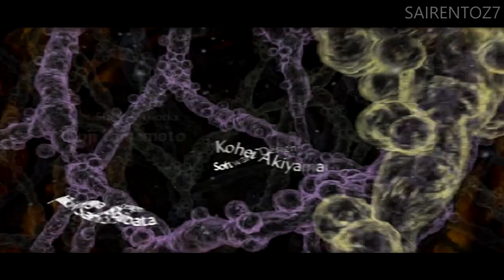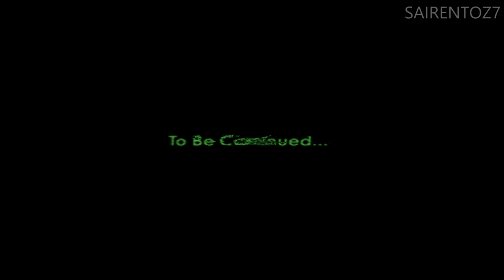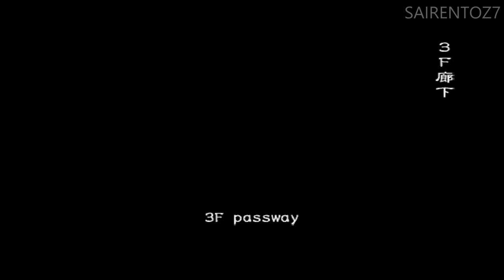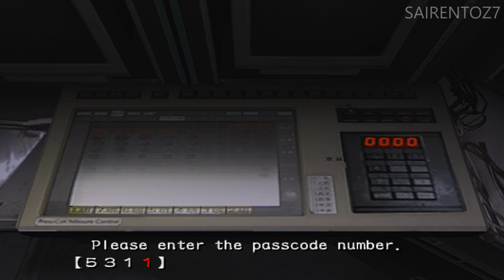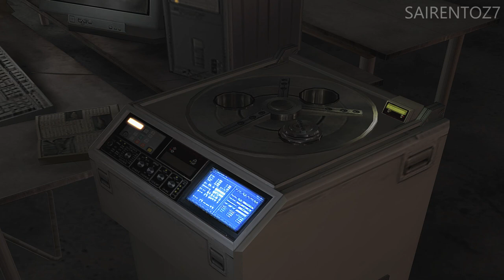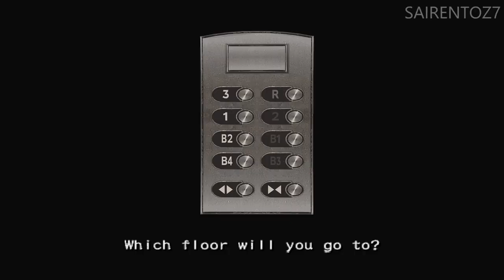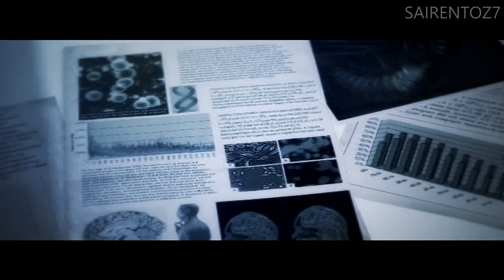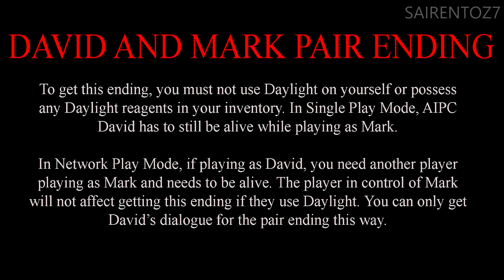[Resident Evil: Outbreak] All Scenarios, Very Hard, No Damage (David)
Resident Evil (Biohazard) Outbreak - 1080p 30fps Full Movie Walkthrough on Very Hard Difficulty - Played as David King / デビッド・キング [No Damage Clear] Obtaining 8 Special Items per scenario. This is not a speed run. No commentary,

Resident Evil: Outbreak, known as Biohazard: Outbreak (バイオハザード アウトブレイク Baiohazādo Autobureiku) in Japan, is a survival-horror game released exclusively for the PlayStation 2 between 2003 and 2004. A sequel to the game known as Resident Evil Outbreak File #2 was released in 2005.

It was the first Resident Evil game with multiplayer capability, using the PlayStation 2's online network. Up to four players could participate simultaneously in one scenario; alternately, in single-player mode, the player is accompanied by two AI-controlled characters. Outbreak introduces the "virus gauge," which limits the amount of time players may spend on a scenario. The virus gauge rises at different rates for different characters, and increases rapidly if the character is attacked or crawling on the ground. The game lost all online play capabilities for the USA servers in 2007. The Japan servers stayed up but finally went down in July 2011.

The player chooses a scenario, difficulty level, and a character. The difficulty level is tied to what enemies and items the player encounters as they progress through the scenario. The game has five scenarios, each of which has an event checklist consisting of special actions that the player must perform to reach 100% completion. Upon doing so the player will unlock "Infinity Mode" in which all the player's weapons never break or run out of ammunition.

Each scenario also has "SP" items. These are invisible items hidden throughout the level, and are randomly generated on two paths. There are twenty scenario items for each scenario, and twenty items specific to each character hidden across the five scenarios. If acquired, these items unlock new costumes and the option to listen to their ad-libs.

Players could connect to the internet servers using a broadband connection and a network adapter. Account registration and login were required. Once players connected and logged in, they could then choose between Free Mode and Scenario Mode. Free Mode took place in a lobby and allowed players to create their own games, scenarios, and difficulty level. Scenario Mode would choose the scenario and players automatically. When a player first started online, they would begin on the "Outbreak" scenario and progress from there. If the player wished to stop playing, they could save their data and start off from the scenario they were up to at the time. If the player had beaten a scenario, they acquired a star by their name. On December 31, 2007, Capcom shut down the US servers for Outbreak and on June 30, 2011, for the JP servers.

CHARACTER
David King / デビッド・キング

CHAPTERS
0:00 Intro
4:01 Outbreak / 発生
28:34 Below Freezing Point / 零下
55:02 G-Mutant / G変異体戦
56:15 The Hive / 巣窟
1:09:08 Giant Leech / ジャイアント・リーチ戦
1:11:24 Hellfire / 獄炎
1:28:49 Regis Licker (Suspended Dead) / サスベンデッド戦
1:33:01 Decisions, Decisions / 決意
2:16:49 Thanatos R (Phase 1) / タナトス戦
2:18:21 Thanatos R (Phase 2) / タナトス戦
2:19:18 "Remain Hopeful" Ending
2:23:15 "Regretful" Ending
2:24:29 "Zombie Chopper" Ending
2:25:37 "David & Mark Pair" Ending